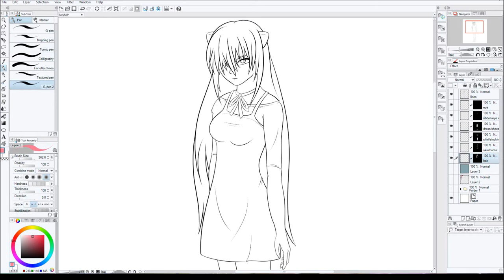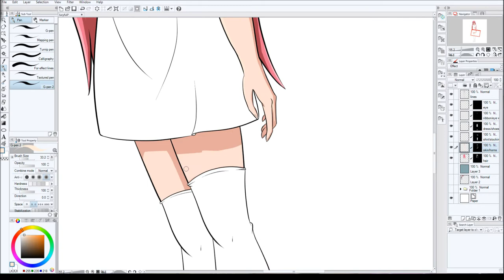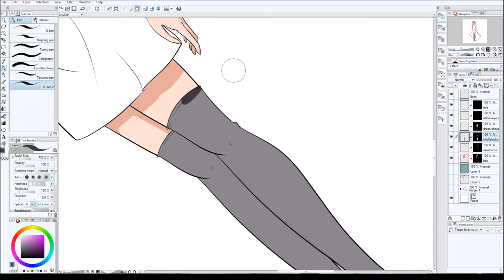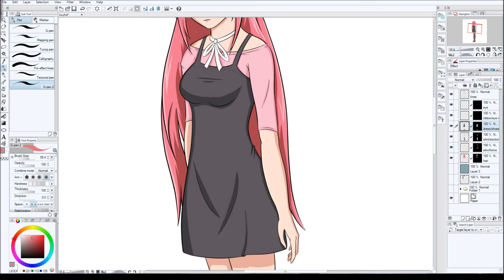Lucy Speed Art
Been a busy week so here is a simple little drawing of Lucy from Elfen Lied